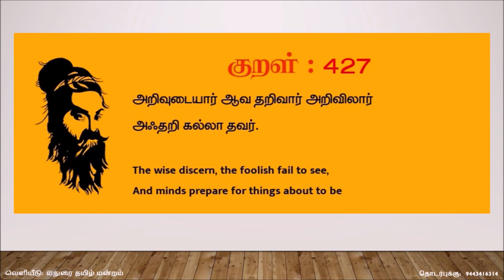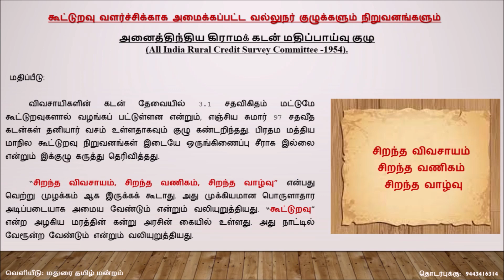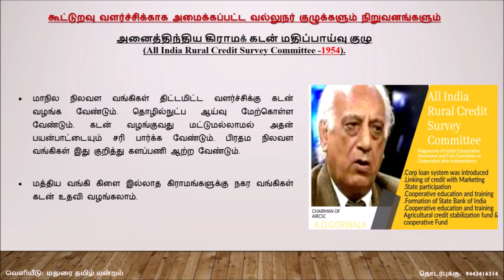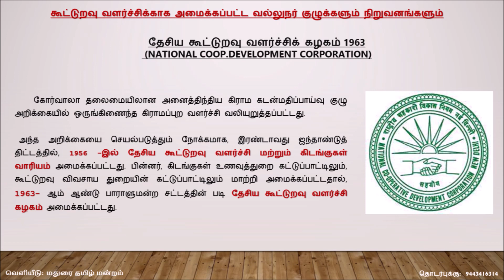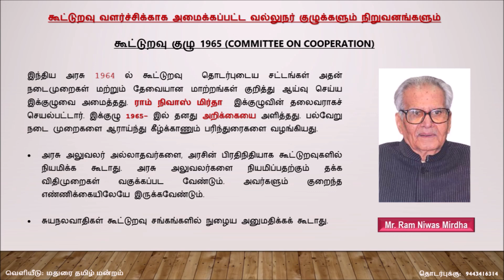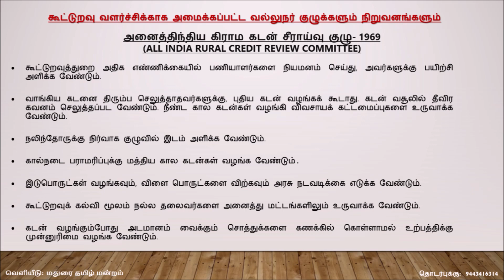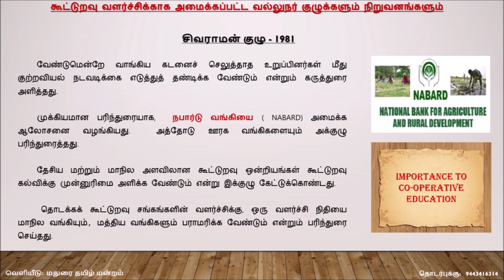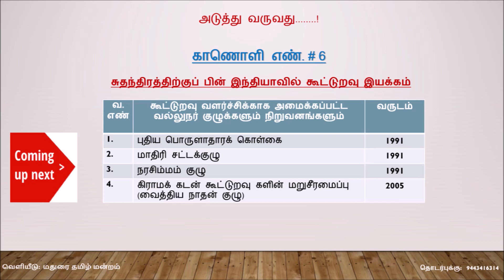Lesson #5 TN Co-op dept. SRB DRB Exam- Coop Committees and groups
This channel is providing a structured syllabus for TN Cooperative Dept. examinations through a series of videos. Keep these videos as a quick reference and revising tool for exams.

The details of the book stall, where you can get relevant study material as hard copy and the question pattern are added in video, Lesson No #2, for your systematic preparation.